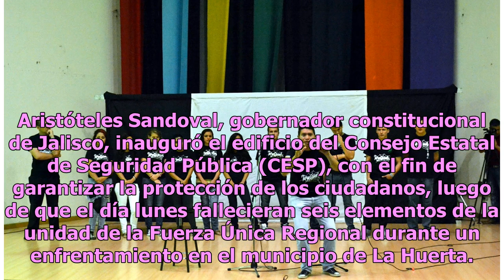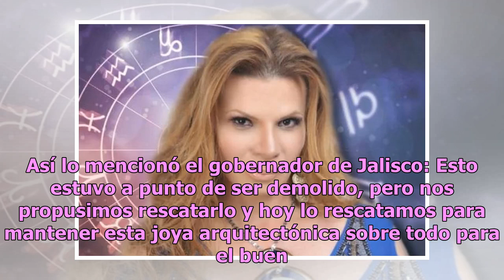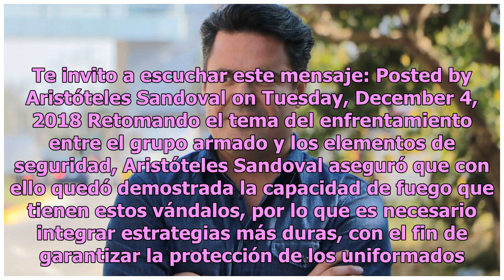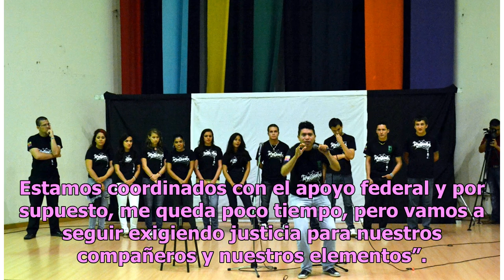Criminales tienen capacidad de fuego: Aristóteles Sandoval en inauguración de CESP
Aristóteles Sandoval, gobernador constitucional de Jalisco, inauguró el edificio del Consejo Estatal de Seguridad Pública (CESP), con el fin de garantizar la protección de los ciudadanos, luego de que el día lunes fallecieran seis elementos de la unidad de la Fuerza Única Regional durante un enfrent...